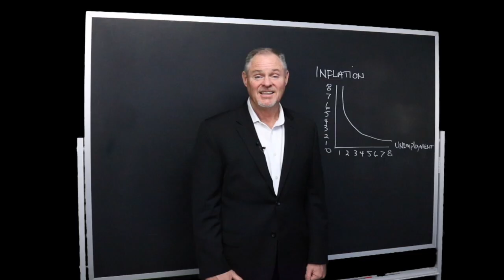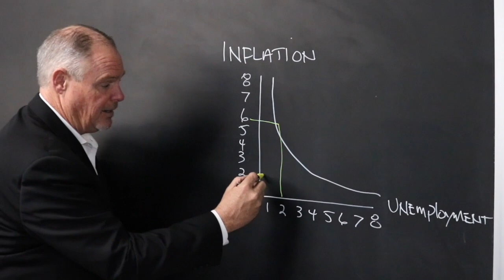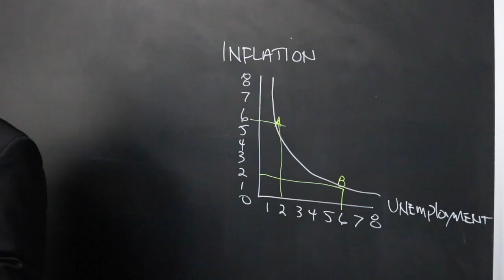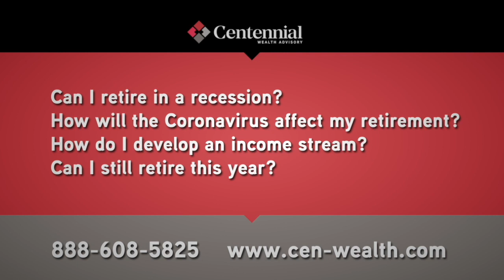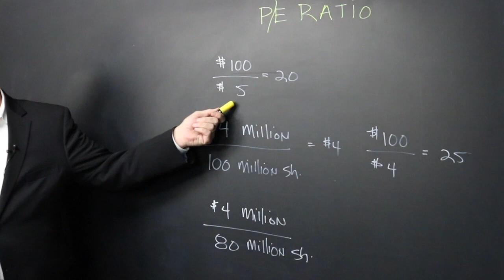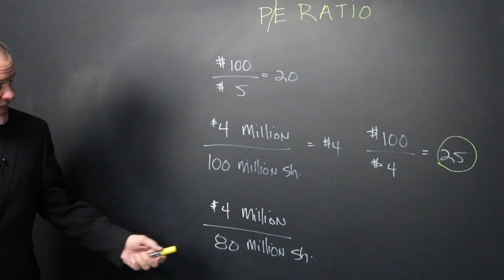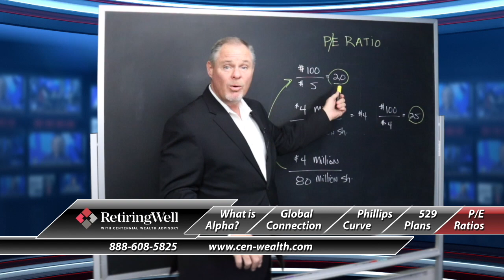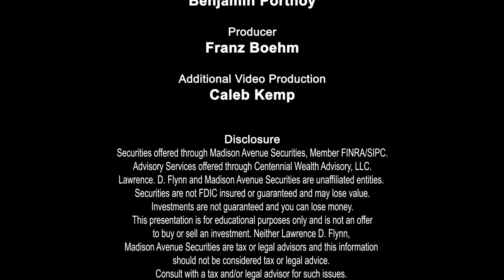Retiring Well, August 22, 2020: What is Alpha?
Global Connection, Phillips Curve, 529 Plans, P/E Ratios